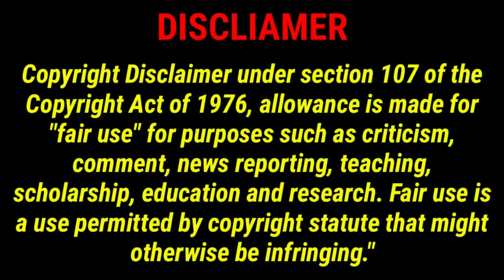জানলে অবাক হবেন - কি দেখে এই দেশের মেয়েদের জন্য সবাই পাগল । কোস্টারিকা দেশ । Facts about Costa Rica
Amazing facts about Costa Rica country in Bangla. Costa Rica has some crazy facts. Unknown facts of Costa Rica are described here. Costa Rica is really beautiful country. So you may visit Costa Rica and learn about Costa Rica Country.

Costa Rica officially the Republic of Costa Rica, is a country in the Central American region of North America, bordered by Nicaragua to the north, the Caribbean Sea to the northeast, Panama to the southeast, the Pacific Ocean to the southwest, and maritime border with Ecuador to the south of Cocos Island.

It has a population of around five million in a land area of 51,060 km2 (19,710 sq mi). An estimated 333,980 people live in the capital and largest city, San José, with around two million people in the surrounding metropolitan area.

Vocal Editing:
Voice Artist: Abdus Sattar (My Self)
Recorder: BM 800 Condenser Microphone
Noise Cleaner: AudaCity V-3.5
Vocal Effects: AudaCity V-3.5

Item Title: Costa Rica Country
Item ID: 1WU3HMJ
Author Username: Dexporx
Licensee: Abdus Sattar
Registered Project Name: Education
License Date: Jan 11th, 2023